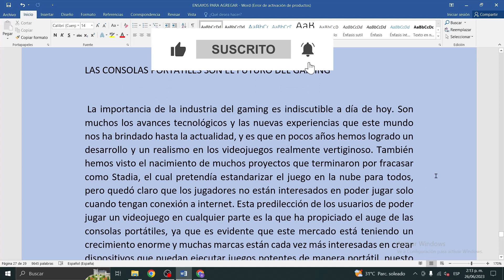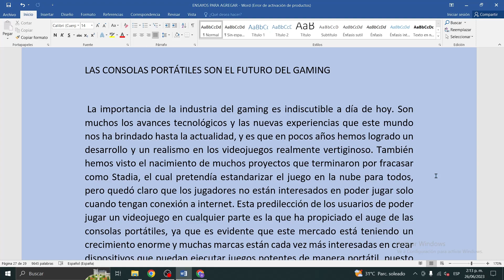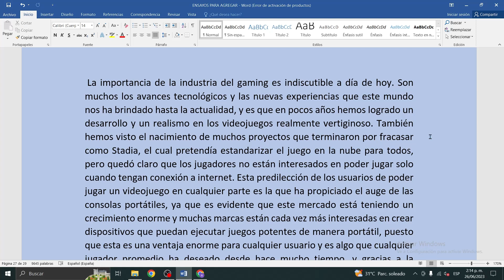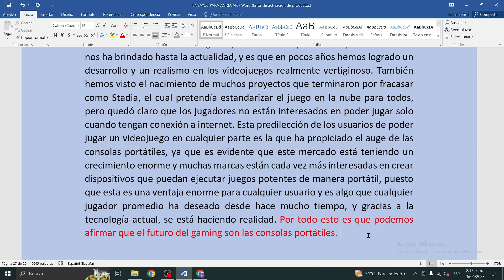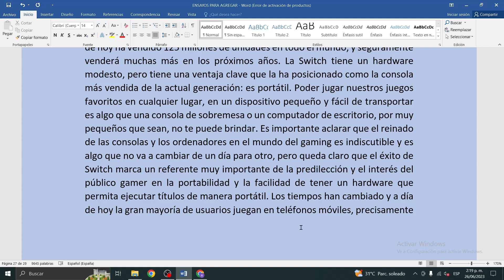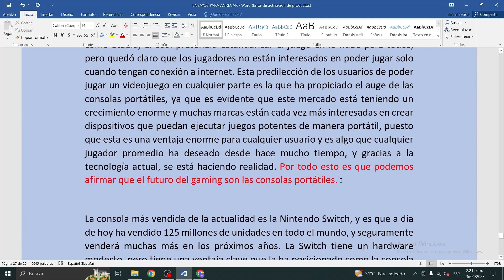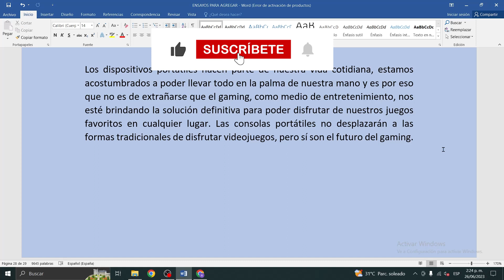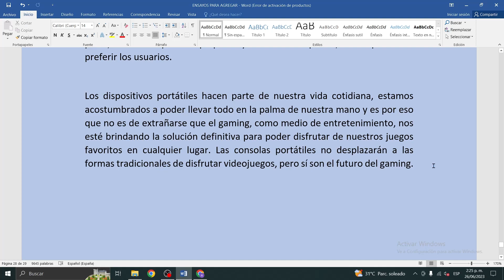EJEMPLO DE ENSAYO #47 (SOBRE LAS CONSOLAS DE VIDEOJUEGOS PORTÁTILES Y CÓMO SON EL FUTURO DEL GAMING)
🟡INFORMACIÓN DEL VIDEO🟡 :

Hoy vamos a aprender de una manera muy didáctica cómo se escribe un ensayo. Esto lo haremos a través de un ejemplo textual que les he traído para explicar de una forma sencilla cómo se construyen cada una de las partes fundamentales del ensayo y cómo se deben redactar los argumentos  ¡DISFRÚTALO! 😻😸🧐

INFORMACIÓN RELACIONADA:

consolas portatiles baratas mercado libre
mejor consola portátil 2023
mejores consolas portátiles baratas
mejores consolas portátiles de la historia
consola de videojuegos
ensayo sobre los videojuegos con introduccion desarrollo y conclusión